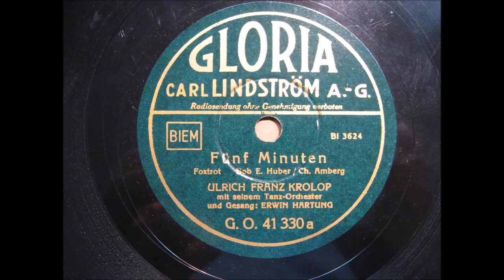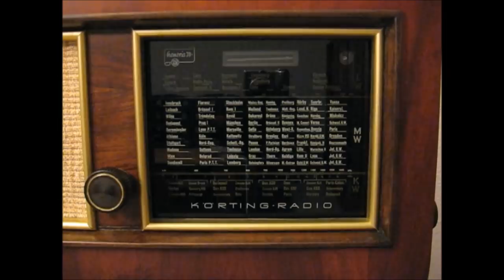Ulrich Franz Krolop - Fünf Minuten (1939)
Der Deutschlandsender wünscht allen Hörern ein frohes, neues Jahr!
Happy New Year to all listeners of the Deutschlandsender!

Orchester Ulrich Franz Krolop
Gesang: Erwin Hartung
Gloria 41330
Matrizennummer: Bi 3624
Aufnahmejahr: 1939